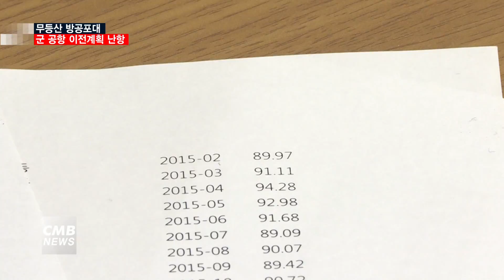[광주뉴스][리포트] 무등산 방공포대 군 공항 이전 난항